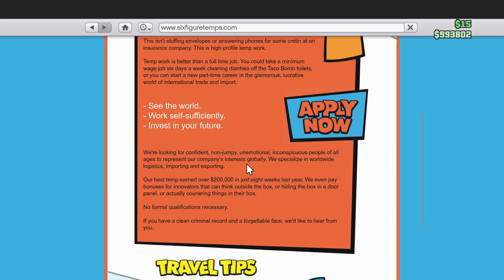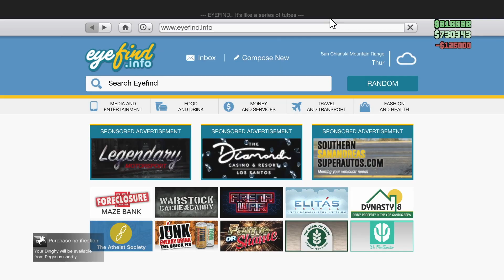THE REALITY OF DOING A HEIST WITH 4 IDIOTS...